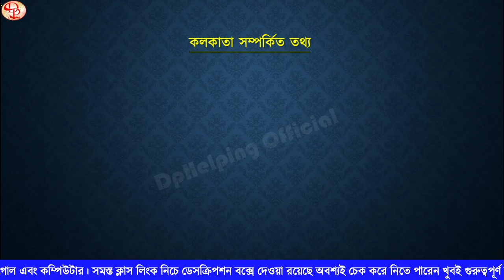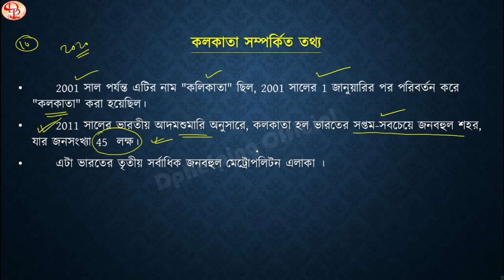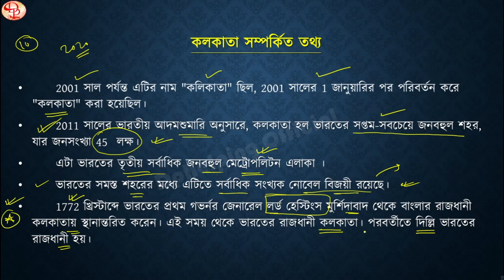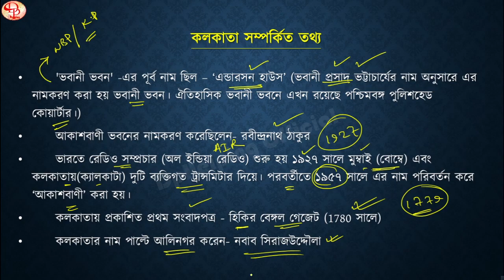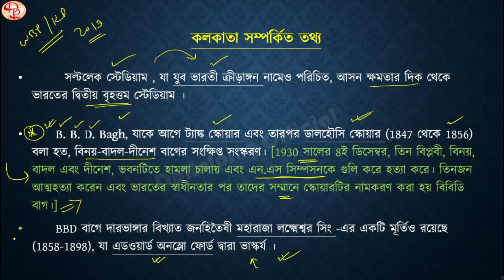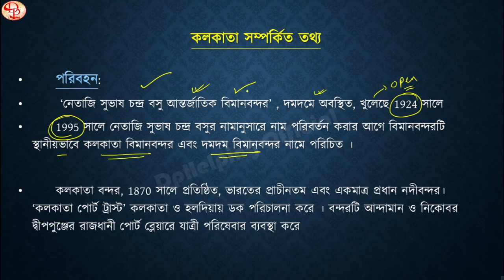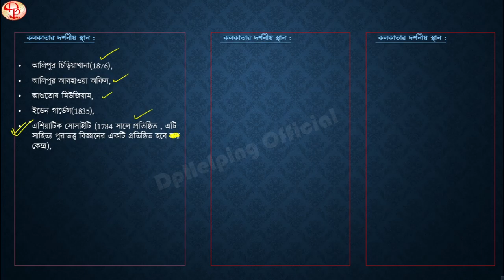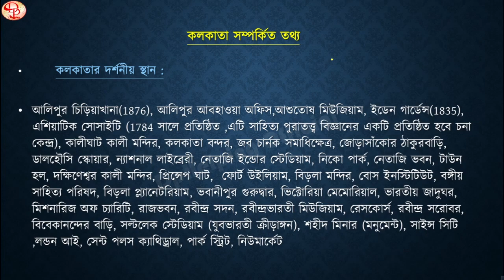কলকাতা সম্পর্কিত গুরুত্বপূর্ণ তথ্য |ইন্টারভিউয়ের জন্য গুরুত্বপূর্ণ |Kolkata Related Information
KP Practice Set | WBP GK | mock test 2022| KOLKATA Police Exam | KP GK

📕Cover Topics: 👇👇
WB Police Excise
WBCS
WBPSC

SSC MTS
SSC CPO
SSC CGL
SSC CHSL 10+2
RAIL
DRDO